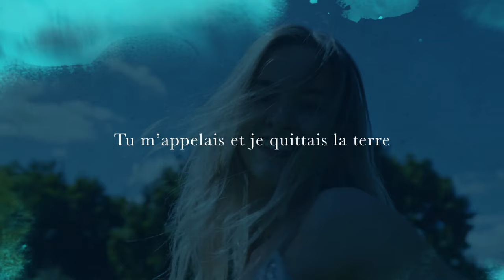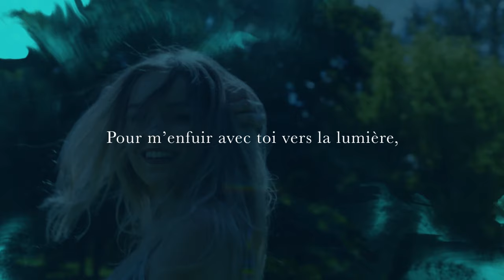[Lyric video] Gabriel Fauré: Après un rêve op.7 no.1 | Cyrille Dubois & Tristan Raës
Auteur de plus d’une centaine de mélodies, dont la composition jalonna soixante ans de sa vie, Gabriel Fauré est le personnage-clé de l’évolution du genre, à la fois artisan de son épanouissement, par son lyrisme et son extrême raffinement harmonique, et de son dépassement, s’aventurant au-delà de ses limites avec les cycles tardifs, plus ascétiques et très audacieux.
Cyrille Dubois et Tristan Raës proposent aujourd’hui une intégrale de cette œuvre toujours incroyablement moderne – la première interprétée par un seul et même chanteur –, appuyée sur l’édition critique Peters et sous le patronage du Palazzetto Bru Zane et de la Fondation Cordes sensibles.

[English]
Gabriel Fauré composed more than a hundred art songs, spanning sixty years of his life, and he was the key figure in the evolution of the genre: he was instrumental in its blossoming, through the lyricism and extreme harmonic refinement of his settings, and he transcended it, stretching its limits, with the more ascetic and very bold cycles of his final creative period. Basing their performance on the first complete critical edition (Edition Peters),
Cyrille Dubois and Tristan Raës present here all of Fauré’s songs – a body of work that is to this day unbelievably modern – sung for the first time by a single artist. The recording is presented under the patronage of the Palazzetto Bru Zane and the Fondation Cordes sensibles.